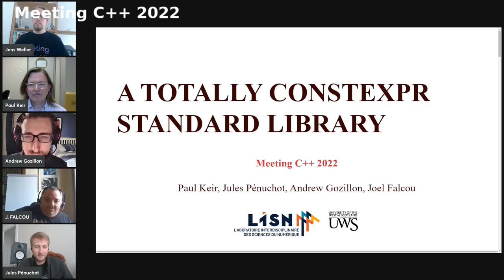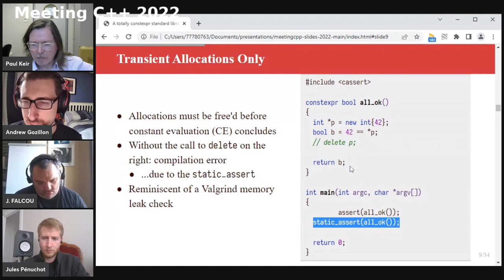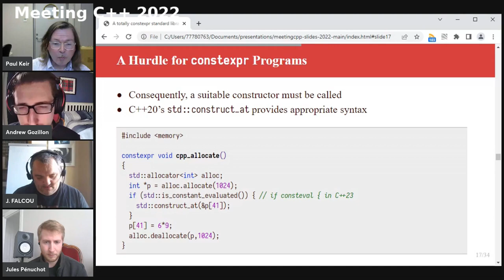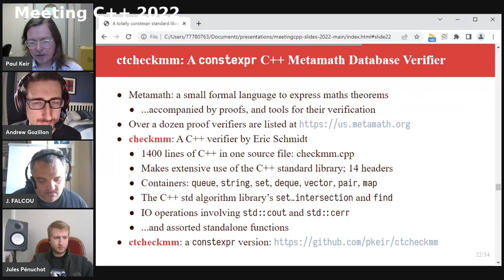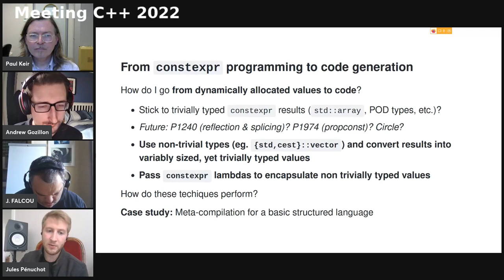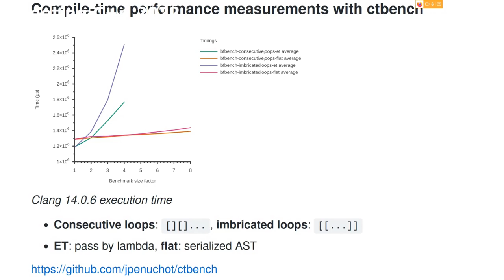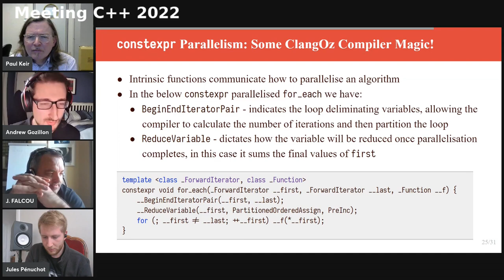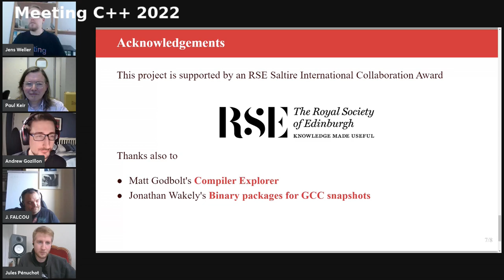A totally constexpr standard library - Paul Keir, Joel Falcou et al - Meeting C++ 2022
With C++20 constexpr compiler support for dynamic memory allocation, and library support for std::vector/std::string now widely available (MSVC 19.29 (VS16.11), GCC 12.1's standard library (libstdc++), and accessible via Clang), a future C++ standard library can be foreseen, where every function and member function supports constant evaluation.

In this talk we introduce the C'est library project, which adds constexpr support to a range of familiar class templates modelled after the C++ standard library. We highlight an update to the C'est architecture, which aims to simplify the integration of C'est within projects targeting constexpr support. Example projects are also presented including a compile-time compiler (poacher); and Metamath proof database verifier; as well as some more recent developments.

Such parity between compile-time and run-time programming offers advantages in terms of increased programmer productivity; nevertheless, compilation times can increase by a significant factor. To measure progress, we also present CTBench: a set of tools to facilitate comprehensive compile-time benchmarking; based on Clang's time-trace feature.